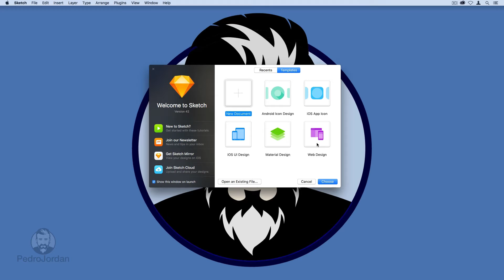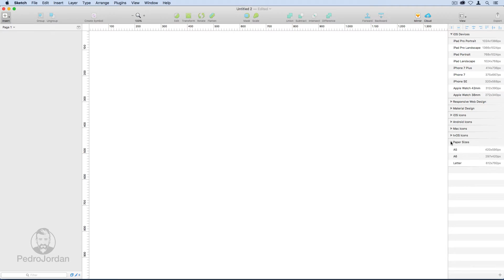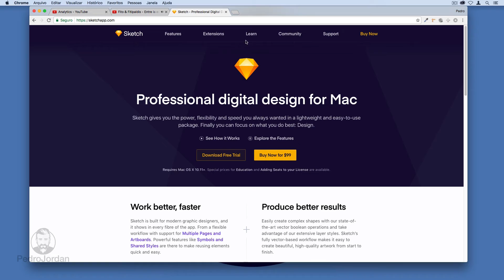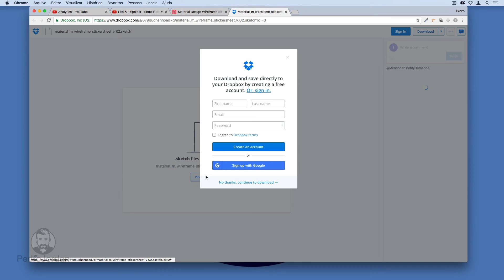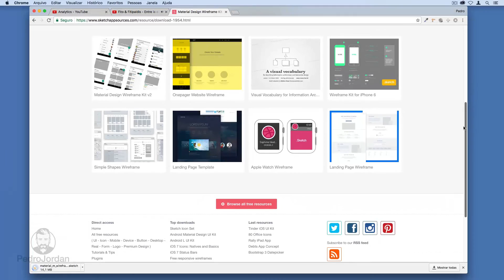[Sketch]Introdução ao Sketch| Pedro Jordan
Faça download do Sketch

Tenha os primeiros contatos com este software para criar interface para aplicativos e página de web